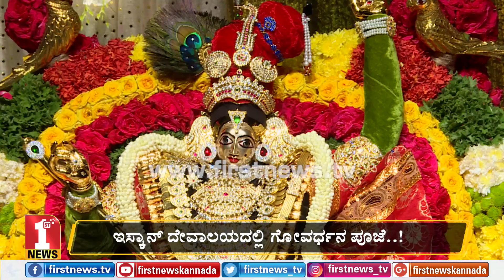ಇಸ್ಕಾನ್​ ದೇವಾಲಯದಲ್ಲಿ ಗೋವರ್ಧನ ಪೂಜೆ..! | ISKCON Govardhana pooje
ಕಾರ್ತಿಕ ಮಾಸದ ಪ್ರತಿಪದೆ ದಿನವಾದ ಗುರುವಾರದಂದು ಗೋವರ್ಧನ ಪೂಜೆಯನ್ನು ಬೆಂಗಳೂರಿನ ಇಸ್ಕಾನ್​ ದೇವಸ್ಥಾನದಲ್ಲಿ ಆಚರಿಸಲಾಯಿತು. ಪೂಜೆಯ ಪ್ರಯುಕ್ತವಾಗಿ ಗೋವರ್ಧನ ಗಿರಿಯನ್ನು ಹೋಲುವ 1000 ಕೆಜಿಯ ಸಸ್ಯಹಾರಿ ಕೇಕನ್ನು ಸಹ ತಯಾರಿಸಲಾಗಿತ್ತು.

The historical and significant Govardhana pooje was performed in the ISKCON temple in the city. A 1000 kg vegetarian cake was prepared to resemble the Govardhana hill lifted by Krishna.

FirstNews Kannada Karnataka's youngest and liveliest news channel